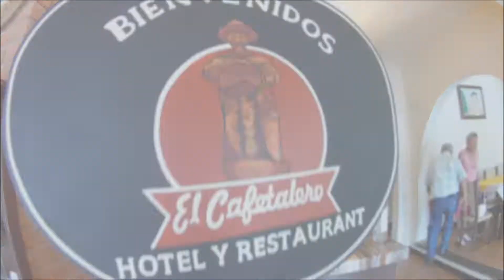☕💚XICOTEPEC DE JUAREZ🏩 HOTEL CON Aroma A CAFE DE PUEBLO MAGICO/Puebla MEXICO.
Vive la magia de Xicotepec en Confort y Descanso. CON SABOR  A CAFE DE  PUEBLO MAGICO. Las grandes aventuras se inician como huéspedes y se terminan como familia en El Cafetalero  Hotel  4 estrellas con bar. Cuenta con restaurante, recepción 24 horas, servicio a habitación, cuenta con WiFi gratuita en todas las instalaciones. El hotel dispone de habitaciones familiares.
Estacionamiento, Aire acondicionado, Bar en el hotel. El hotel sirve un desayuno continental Ubicación y FACEBOOK online
Posibilidad de hacer el check-in y check-out online